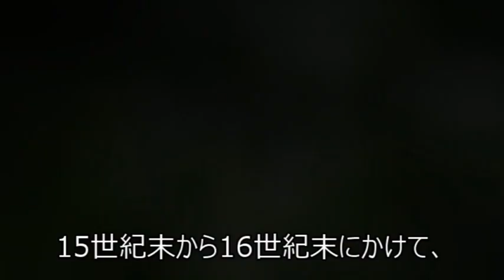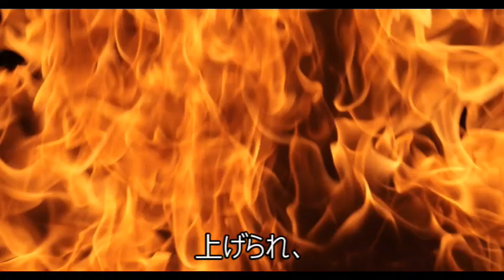【日本史の謎】織田信長が本能寺の変で表舞台から消えた理由をリーディング！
日本史最大のミステリーと言われる、本能寺の変。
なぜ織田信長は、天下統一目前にして、歴史の表舞台から消えたのでしょうか？
リーディングすると、驚きの結果になりました。
本チャンネルでは、様々な謎について、リーディングという手法で見えたビジョンとその解釈を取り上げております。
「こんな見方もあるのか」と、楽しんで頂けたら幸いです。